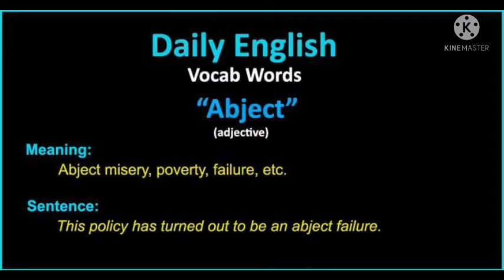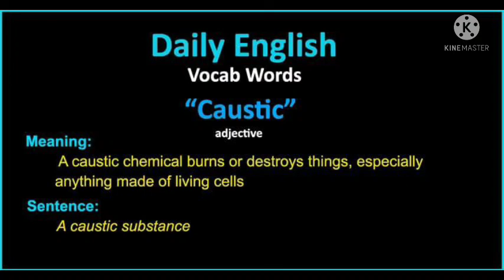english vocabulary,english communication,important vocabulary to make our conversation attractive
15 /100=________marks
45/100=________marks

The meeting has been cancelled as there are ____members present .

Shikha knows a little German therefore she can not read or write .❌❌❌❌

She is introvert therefore she has _a few____friends. ❌❌

she advised the patient rest for _______days

where are _______books that you had in your hostel.

The above question is very important for competitive exam .

understand the core of this,.

I'm damn sure you will be able to solve each and every question after watching this video,.

invest some of your precious time to know this,.

How to improve accent
how to improve pronunciation
words often mispronounced

how to become good communicator
how I can use idiom ro make my conversation attractive,
how to become  an attractive speaker,
what should be done to become an attractive speaker,.
how to talk to strange people in English
how to  talk attractive
how to become attractive speaker
important  words for making our conversation attractive.
important words
inspiring
inspiring moment
motivation
motivational video in English
English

important error

error detetction
। commmon error committed by most of the people,.

it is very important to understand the error
difference
question tag,.
what is open ended question
what is closed ended question
how many type of intarogative sentence is there
kinds of intarogative

common error for compititive exam

question for compititive exam

what are the uses of" used to "
what the difference between
I'm used to smoking and I used to smoke

common mistake committed by most of the people mistake made by most of the people while communicating with stanzas how to remove hesitation triple omission of preposition how to use preposition to make our conversation attractive
 quize of English
expected question on English for vompitatice exam
precious year quize
uss of the,
spectacular uses of the,
exceptional use of the,
important question for example on article
article
the
article

formal and informal
synonyms
formal words

uses of the
articles
articles
zone of caution in article
zone of caution⚠ in the uses of the
difference between dies and die
plural of die

important words
uses of a
articles
zone of caution
difference between alone and lonely,
alone
lonely
difference between between and among
important preposition concept for competitive exam

how to improve english communication

what are the things we should keep in our mind while talking in english

english vocabulary
words
important words for english communication

important idiom related to food
idiom to make our conversation attractive,
point to remember while communicating with strangers,
point to be taken care while talking to strangers
idiom,
phrase
phrasal verb
idiom for exam

previous years
previous years